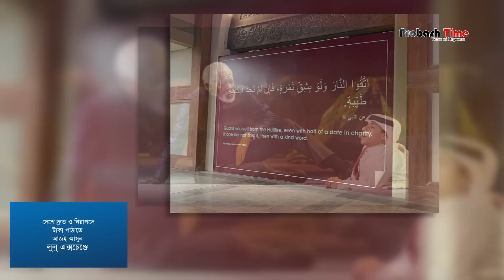বিশ্বকাপে ইসলামের বার্তা ছড়িয়ে দিচ্ছে কাতার | FIFA | Qatar | Football | Probash Time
- Team Probash